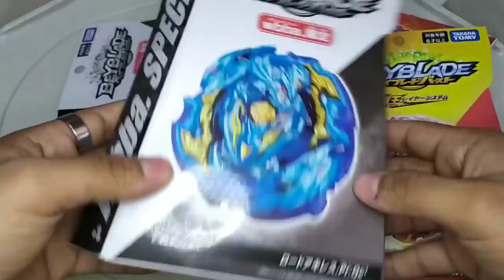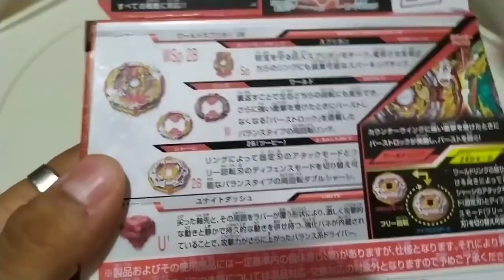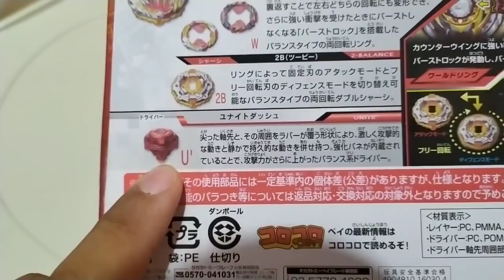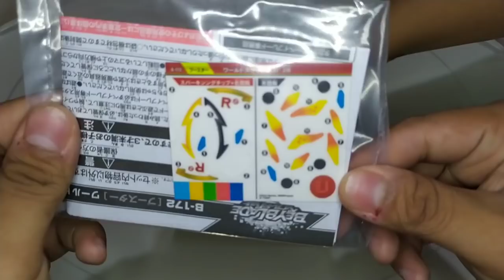Unboxing World Spriggan con La Waifu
Al fin llegaron más beyblade que los encargos vamos a ver lo

Yueh_112